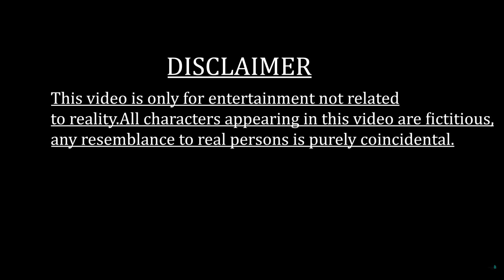PASSWORD OFFICIAL KOKBOROK SHORT FILM || TIPRASA TOKE || EPISODE 40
Video Credit:
Cast:  Susmita( Mili )Debbarma, Bishakha (Esha) Debbarma, Karna (Haku) Debbarma, Litan (Horjwlai) Debbarma.
Story/Direction: Jeshmi Debbarma
Script:Jeshmi Debbarma
Camera: Tinku Debbarma
Editing: Jeshmi Debbarma